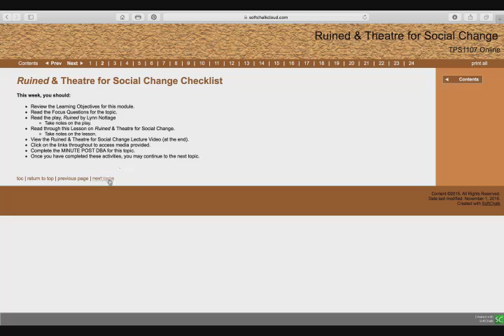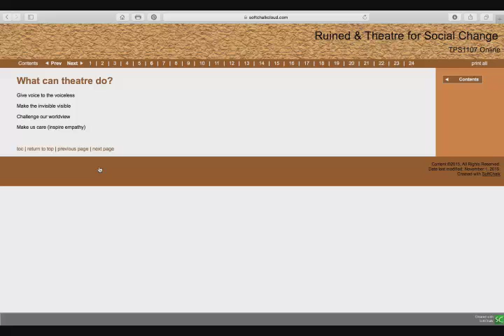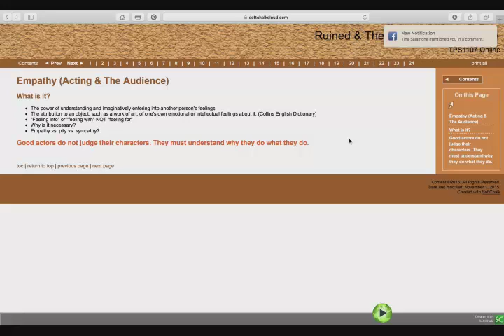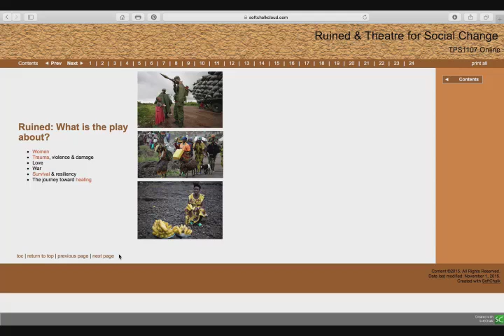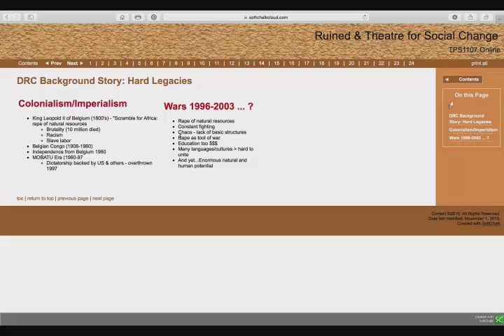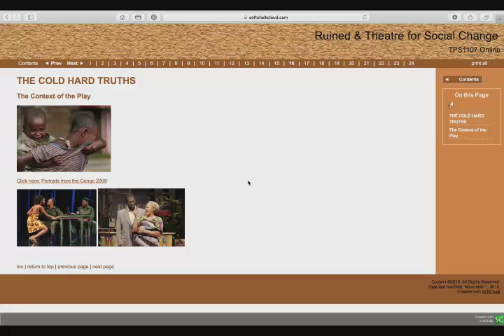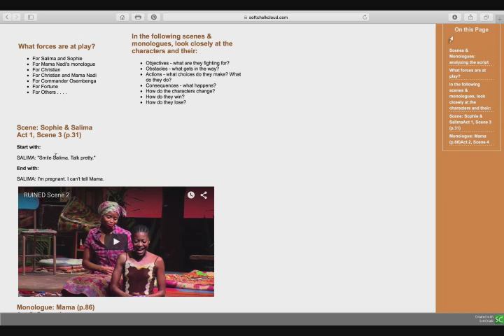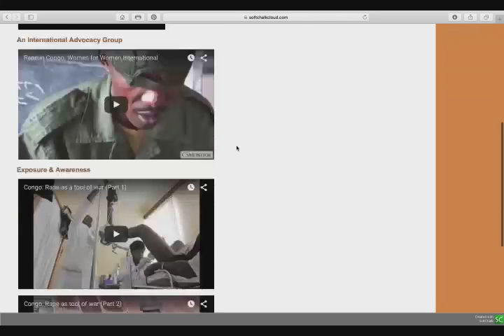Ruined & Theatre for Social Change